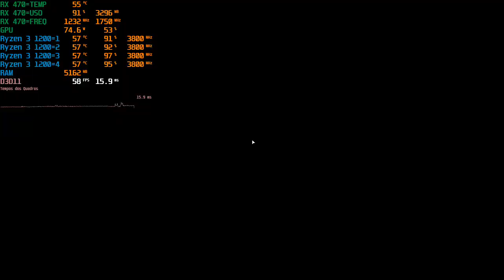Test Far Cry 5 Ryzen 3 1200 OC 3 8 GHZ + RX 470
JUDE O CANAL DOANDO QUALQUER VALOR NO PIC PAY

Placa Mãe  BIOSTAR Group TB350-BTC (AM4)

placa de video   RX 470 Graphics (Sapphire/PCPartner)

fonte Real OnePower 600w